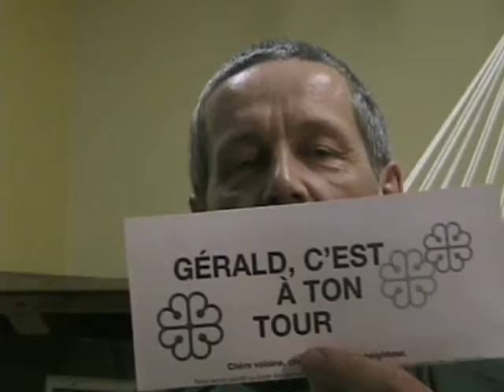Avenue du Parc. Montreal wins, mayor loses. February 6, 2007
Montreal mayor Gérald Tremblay loses his absurd bid to have a major street name changed against the almost unanimous will of the Montreal public.  A great day for participatory democracy in Montreal and just desserts for a mayor who has tried to set himself up as an autocratic one-man show.